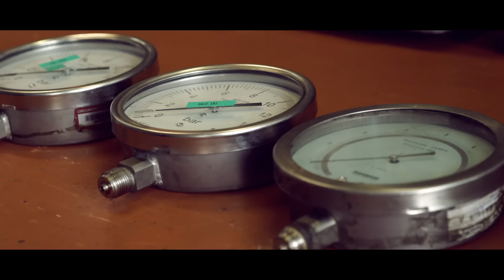Franco Ricciardi - Chiammele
Operatore, aiuto regia: Dario Calise
Tecnico Luci: P. Olivieri Service

Music video by Franco Ricciardi performing Chiammele. (C) 2017 Cuore Nero Project, distributed by Universal Music Italia srl